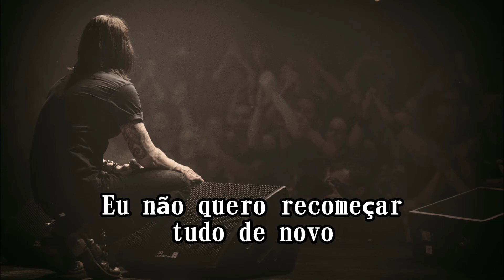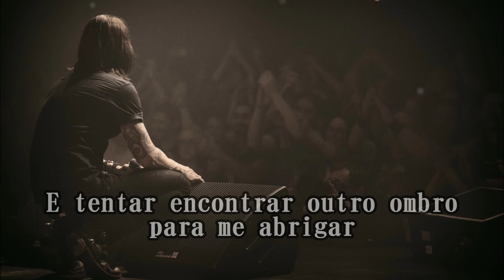Eden - The Mayfield Four (legendado)